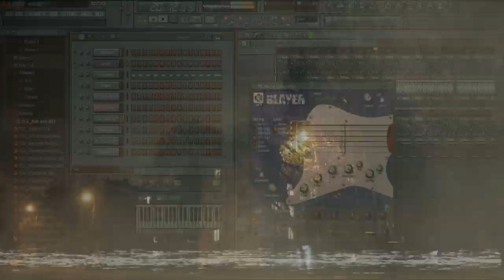DJ Goosin | Визиофония подъезда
Рисунок из плитки на подъезде, который сфотографировал Дмитрий Антиосов, стал основой для партитуры данного трэка. В качестве видео инсталляции задействованы кадры из папки "ПРИГОДИТСЯ". Это основы визиофонии.

Если Вам понравился этот ролик, Вы можете поддержать проект, переведя любые средства на следующие счета:
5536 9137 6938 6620 (tinkoff)